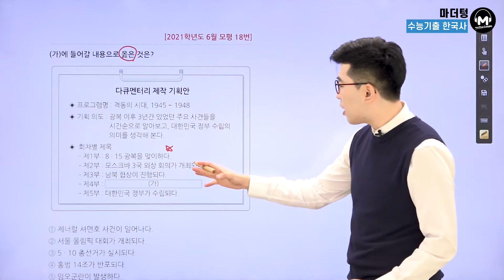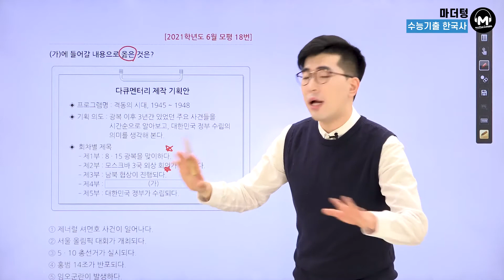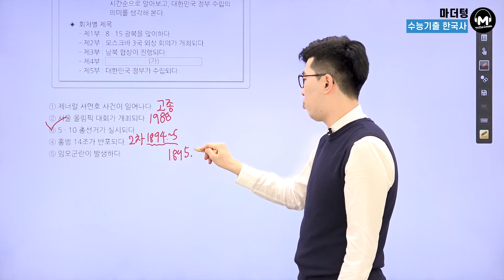[마더텅] [한국사] 2021학년도 6월 모평 18번 (해설 : 김준창 선생님)